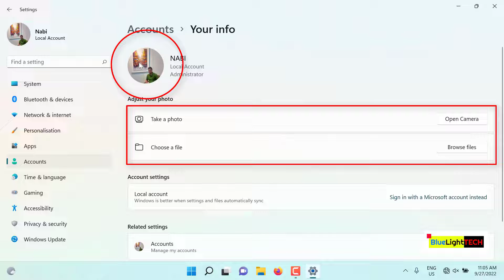How To Change Your Profile Picture In Windows 11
How to change a user profile picture of a Microsoft account in Windows 11?